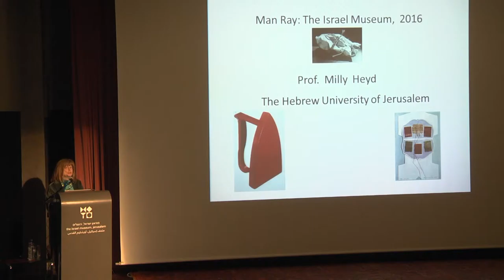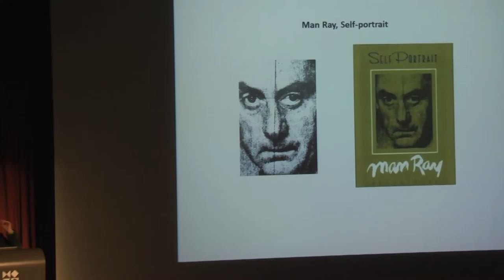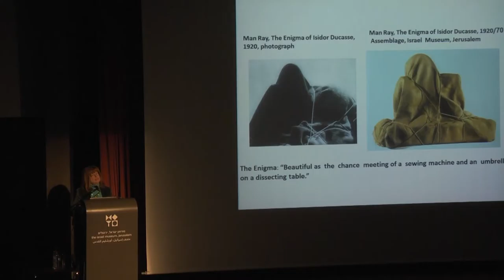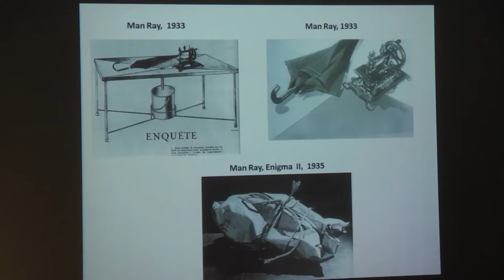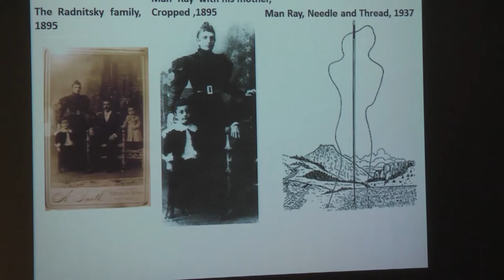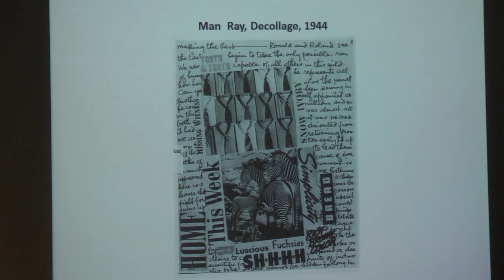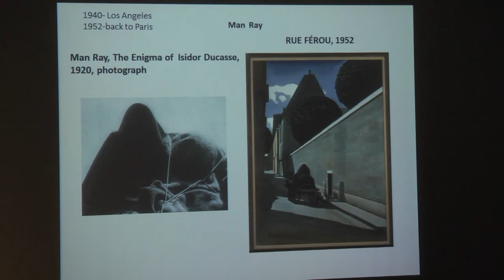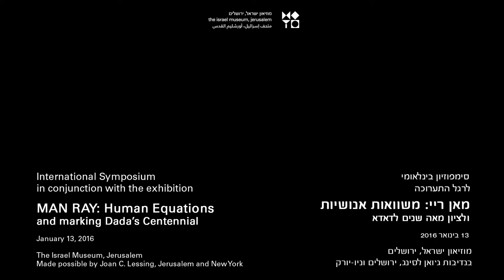Milly Heyd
Man Ray: The Jewish Dimension Behind the Enigma
Prof. Milly Heyd, Department of Art History, The Hebrew University of Jerusalem

International Symposium
In conjunction with the exhibition MAN RAY: Human Equations and marking Dada’s Centennial
The Israel Museum, Jerusalem, January 13, 2016
Made possible by Joan C. Lessing, Jerusalem and New York